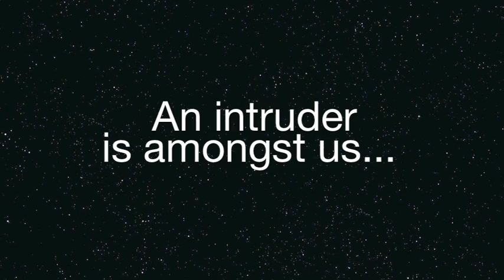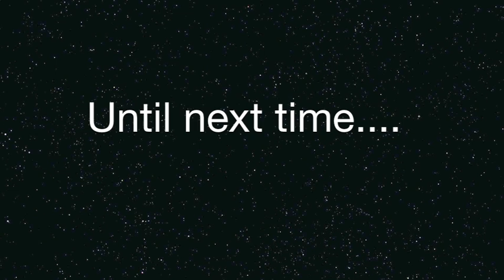Daredevil Rooftop Sledding. Beware the Beast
Olivia takes off from the garage after 14 inch snowfall.